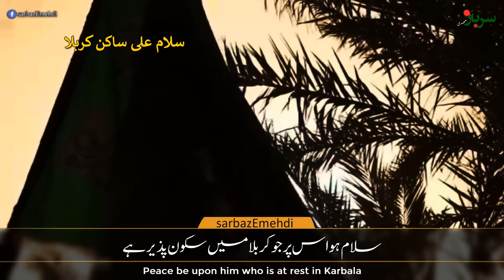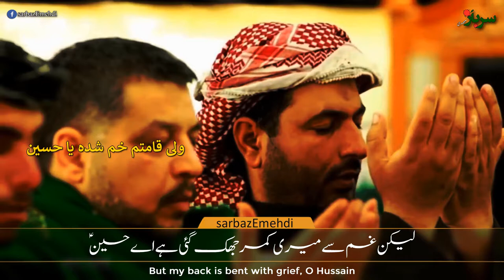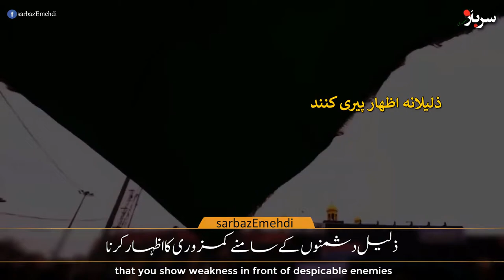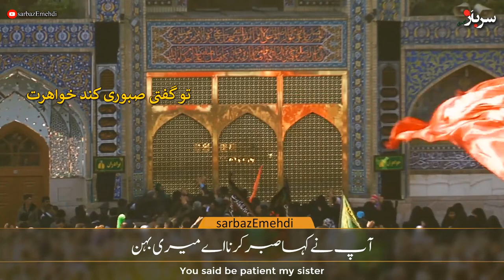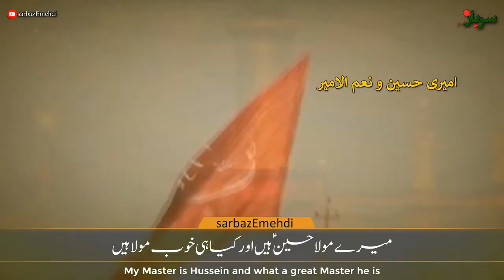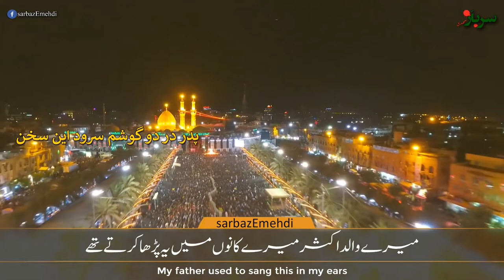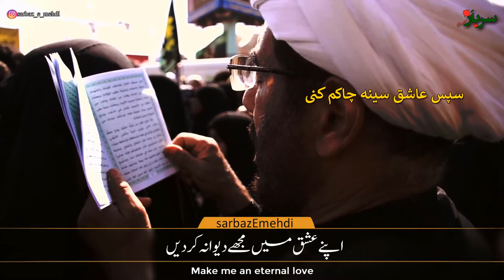Meysam Motiee Arabic Latmiya 2021 || Farsi Noha